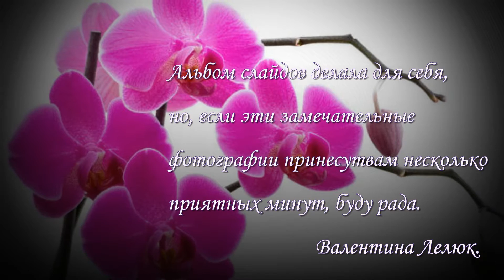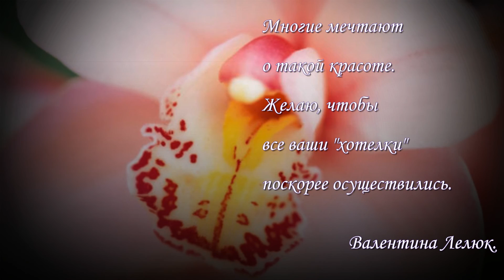Орхидея Лучшие фото мира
Орхидея - необыкновенно прекрасный каприз природы. Непостижимое сочетание красок, соцветия самых причудливых видов и форм.

Самые лучшие и свежие коллажи из фотографий, фотографии девушек, фотографии животных, фотографии детей, фотографии знаменитостей, эротические фотографии, фотографии природы и необычные фотографии. В наших подборках вы найдете все это и многое другое.

- фотография, коллаж из фотографий, фотографии девушек, лучшие фотографии, эротические фотографии